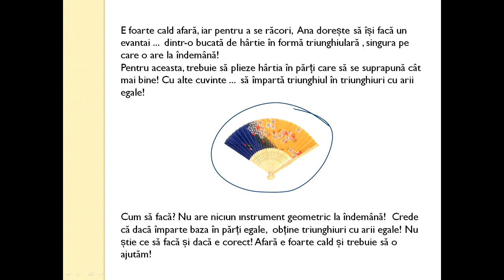Matematica Gimnaziu Aria triunghiului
Fiind date trei puncte distincte necoliniare, figura geometrică dată de reuniunea segmentelor închise determinate de ele se numește triunghi și este una dintre formele poligonale fundamentale ale geometriei.